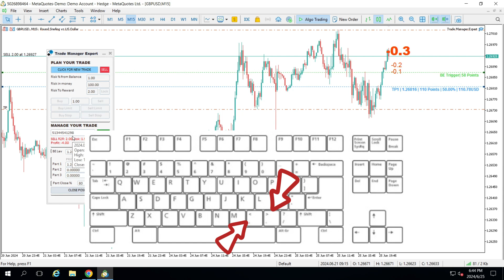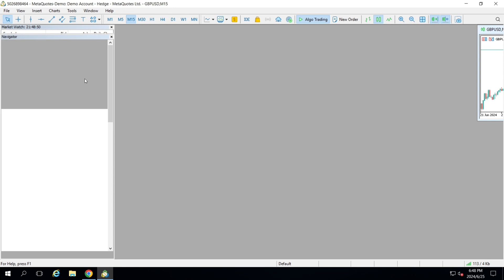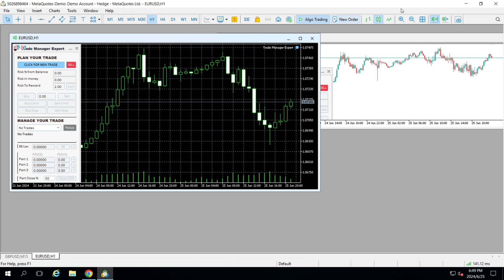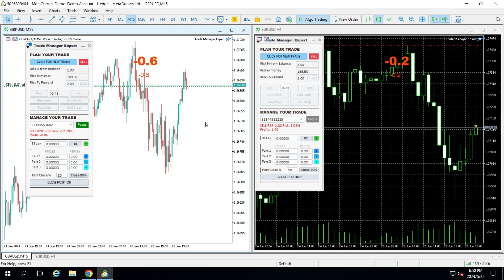Trade Manager v2.0: Manage Your Trade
This video is one of a series of videos in a playlist that explains what "Trade Manager," aka "T Manager" EA, is about, explaining the MANAGE YOUR TRADE section.